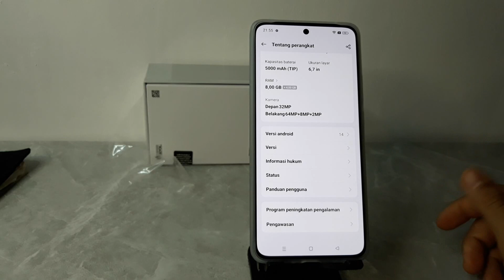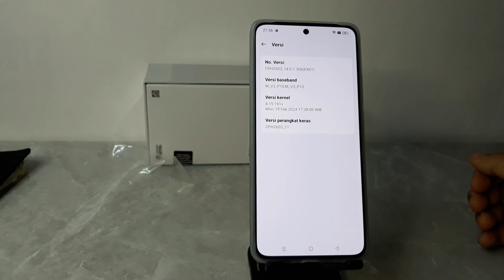Cara Mengaktifkan Opsi Pengembang Di Oppo Reno 11 F 5G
Berikut ini cara mengaktifkan opsi pengembang di hp Oppo Reno11 F 5G.
Simak Video ini hingga akhir.
Semoga Bermanfaat.